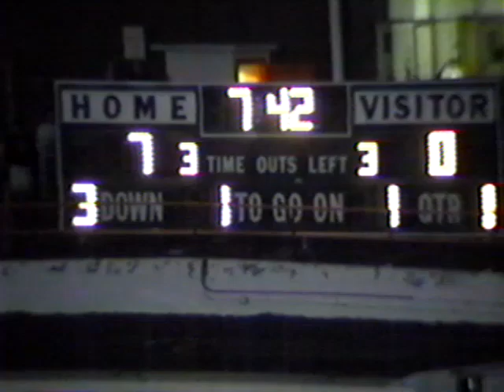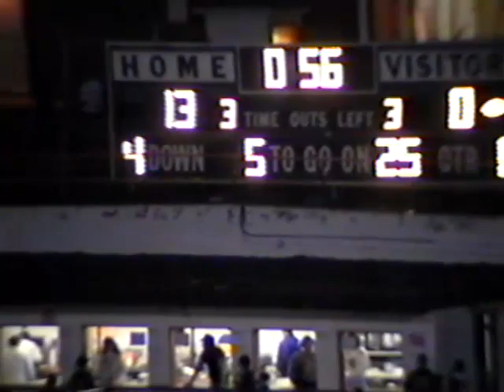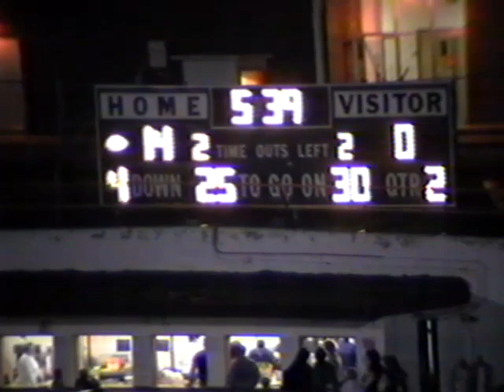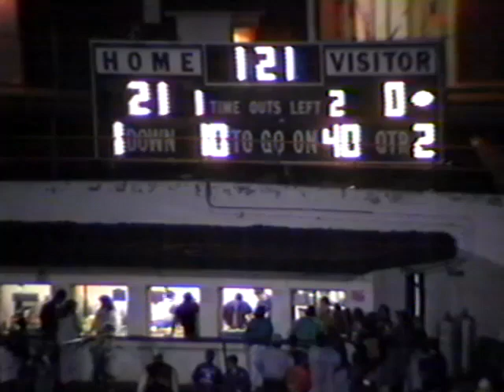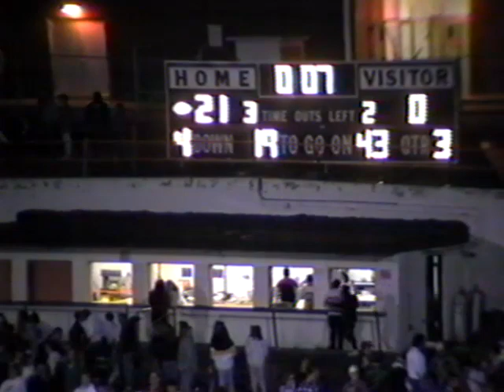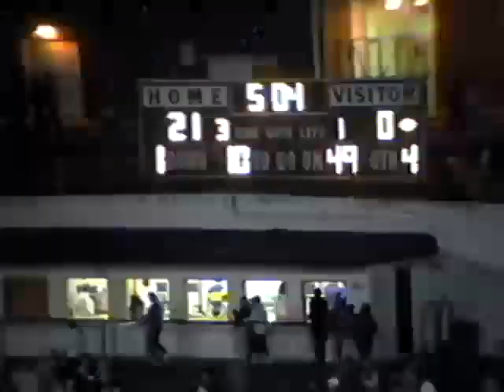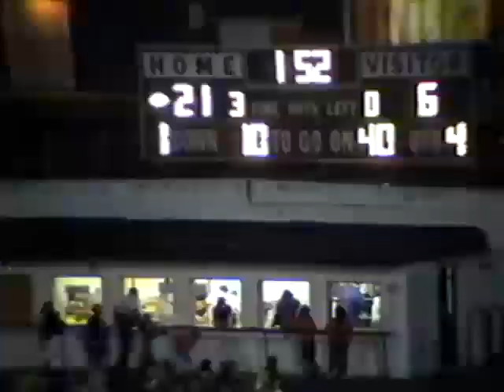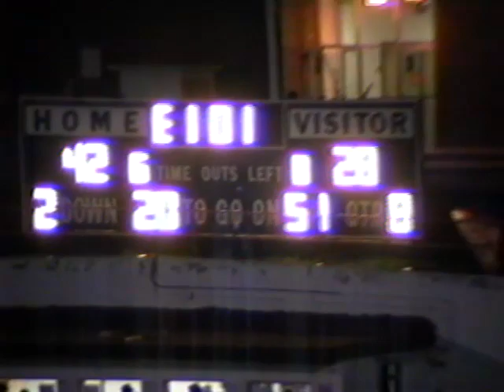Football (1991) - Millersburg vs UDA